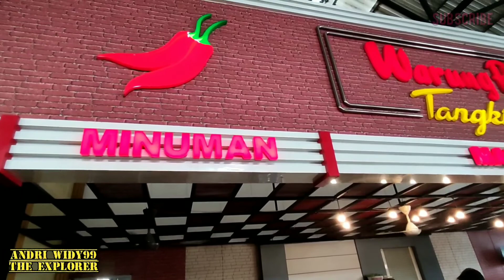WARUNG PEDAS TANGKILSARI TAJINAN MALANG 2022 - WISATA KULINER KOTA MALANG - ANEKA MASAKAN PEDAS